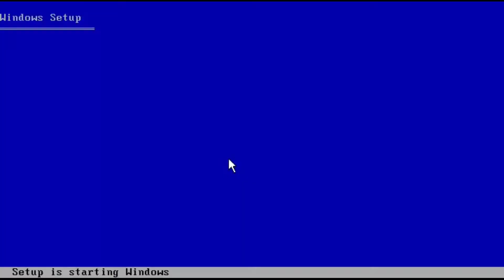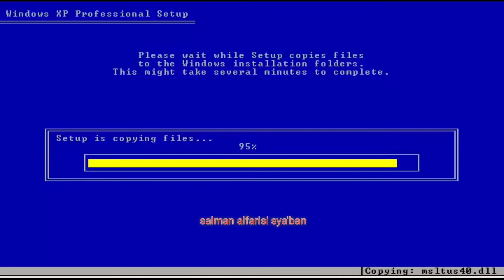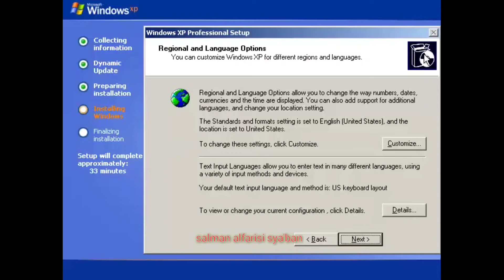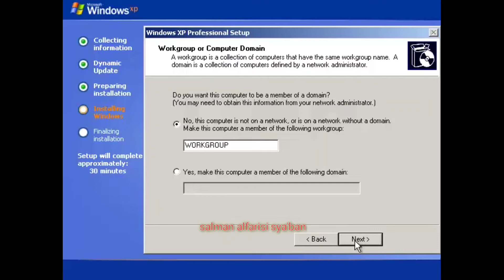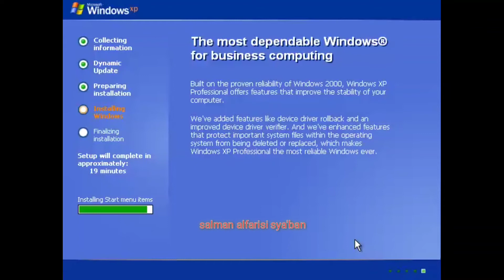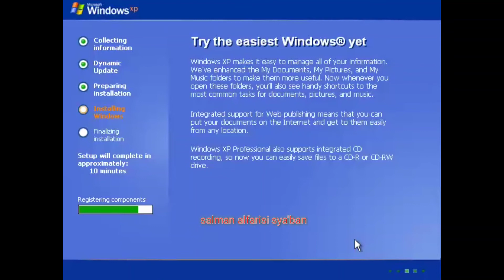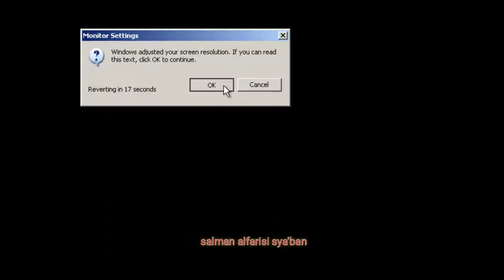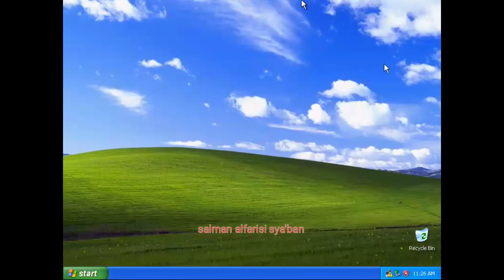Tutorial Instal Windows XP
berikut video tutorial instal windows XP
silahkan di ikuti step by step nya ya.
Terima Kasih